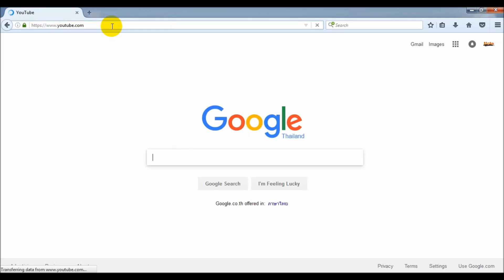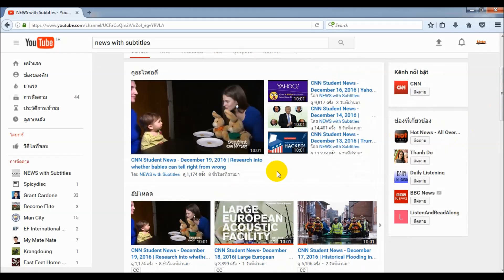แนะนำเว็บข่าวภาษาอังกฤษCNN+ซับไตเติ้ล by NoteEnglish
มีซับภาษาไทยในช่วงที่ผมพูดตลอดทั้งคลิปนะครับ สามารถเปิดซับทิ้งไว้ได้เลย ทำขึ้นมาเผื่อมีคนไม่เข้าใจว่าผมพูดอะไรบ้าง 55+

ติดตามเทคนิคการเรียนภาษาอังกฤษเพิ่มเติมได้ที่

ลิ้งค์เว็ปข่าว CNN พร้อมซับไตเติ้ลภาษาอังกฤษ